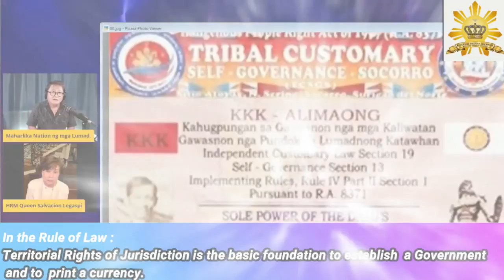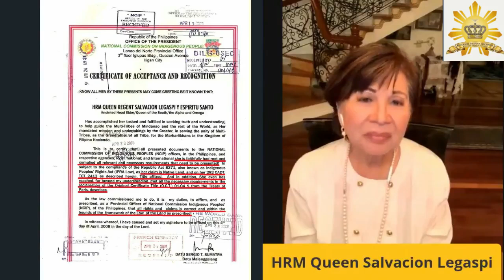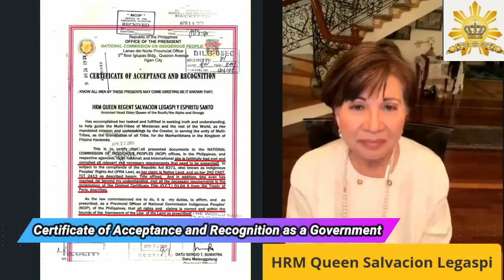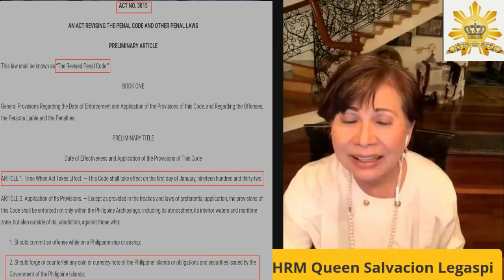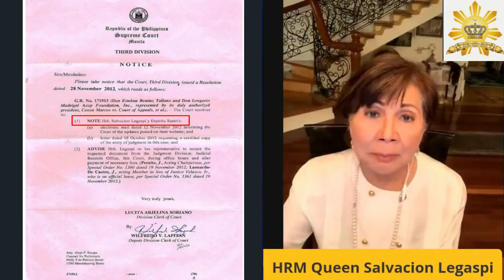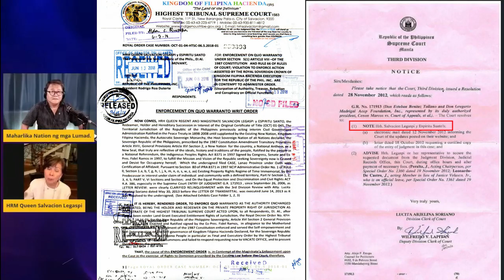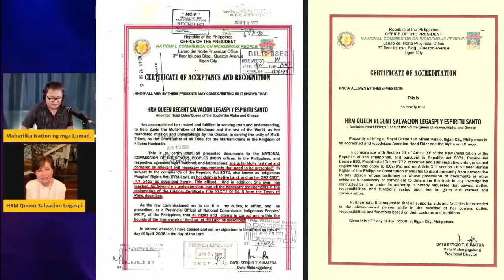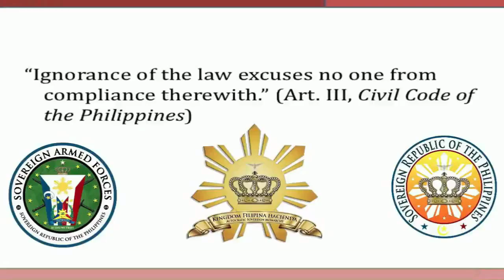Babala sa mga gumagamit ng IPRA LAW at nag-imprenta ng pera!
This segment tackles the following :
1.KFH recognition and accreditation as a government from the NCIP
2.Maharlika Nation is not a Nation nor  a Government Organization
3. The basic foundation of a Government.
4.Forged Currencies
Video Courtesy of Alien Talk WOTN Series , link provided below :
WotN 112: Maharlika Nation: Parang Kingdom Filipina Hacienda rin ba? - YouTube